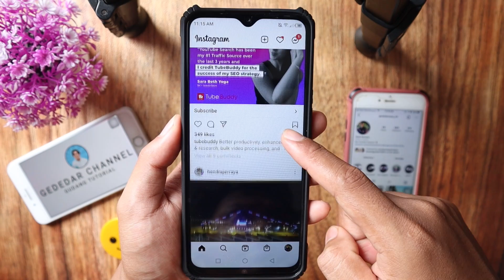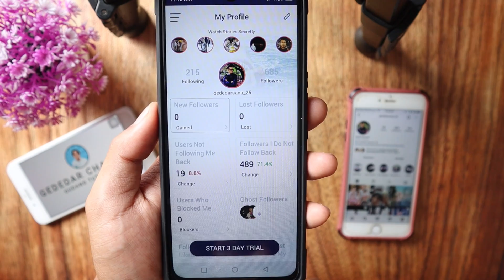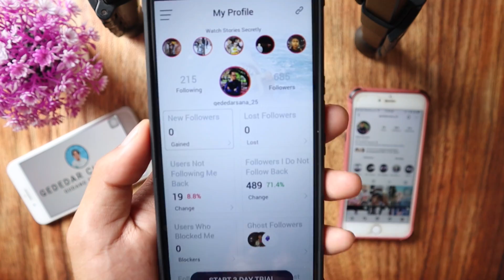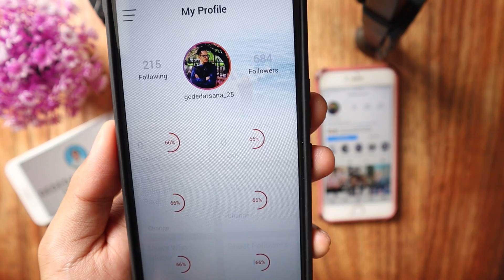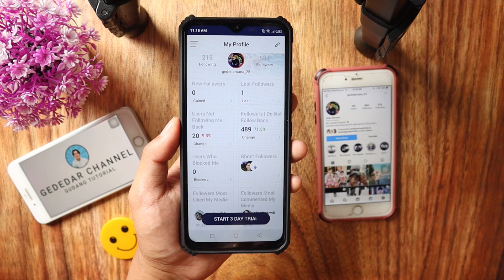Cara Mengetahui Siapa Yang Sudah Nge UNFOLLOW Akun Instagram Kita - ANDROID USER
Cara Mengetahui Siapa Yang Sudah Nge UNFOLLOW Akun Instagram Kita

⛔️PENTING❗️❗️⛔️⬇️⬇️⬇️

Sbenernya bnyak yg ng dm saya akunnya di banned, dan ada yang berhasil, tpi slama ini akun saya ok ok aj. Tapi tetap apk ini sya hilangkan link downloadnya. Dindeskripsi juga diterangkan ada resikonya, karena bukan app dari google play store, Tpi kalau mau silakan di download

Hello sahabat Gededar Channel, apa kabar kalian semua? Saya harap kalian semua selalu dalam keadaan sehat walafiat.

Ok pada video kali ini, saya akan membagikan cara, bagaimana caranya mengetahui, siapa saja yang sudah nge-unfollow, ngeblock, tidak following back, terus juga, siapa yang paling banyak koment, dan siapa yang paling banyak nge-like di akun instagram kita.

namun sebelumnya perlu saya kasi tahu, bahwa video tutorial kali ini adalah buat kalian yang khusus pengguna HP Android aja, nah untuk temen temen yang menggunakan perangkat IOS yaitu Iphone, kalian bisa klik linknya di pojok kanan atas video atau link dibawah.

Simak videonya sampai akhir dan Semoga Video Ini bermanfaat

Jangan Lupa Dukung slalu channel saya ini supaya channel ini bisa berkembang. 👇🏽
FILE APK UNTUK ANDROID 👇🏾

PENTING!!! Dikarenakan banyak yang Nge DM saya, mengucapkan terimakasih, sudah berhasil, dan ada juga yang bilang tidak bisa ngedownload,ada yang bilang tidak bisa log ini,  dan ini itu, sesuai dengan pengalaman saya, sampai saat ini, akun IG saya masih baik baik saja. Namun perlu diketahui,, INI ADALAH APLIKASI PIHAK KETIGA YANG TIDAK TERDAPAT DI GOOGLE PLAYSTORE, UNTUK KEAMANAN DATA TIDAK DIJAMIN. JADI BERPIKIR DULU SEBELUM MENGGUNAKAN APLIKASI YANG TIDAK TERDAFTAR DI GOOLGE PLAYSTORE.

Terimakasih.